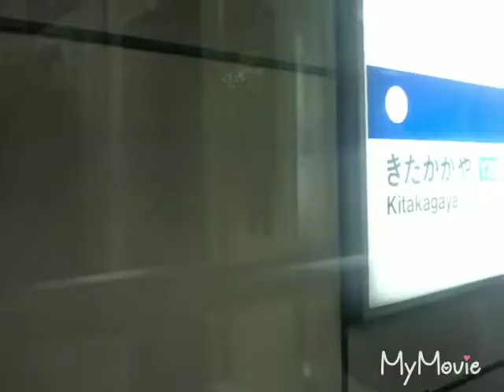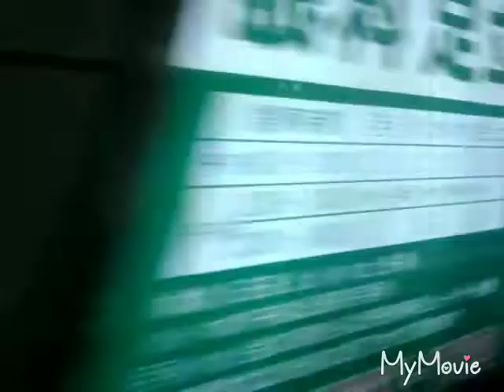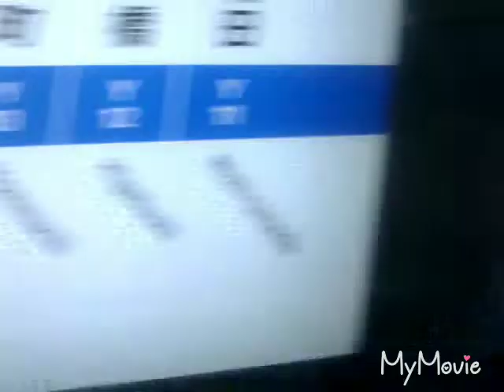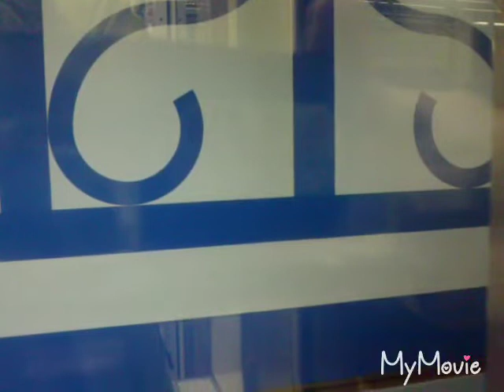大阪メトロ四つ橋線 玉出→本町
今回は、ガラケー撮影での編集テストとして、メトロ四つ橋線の左側車窓を撮影しました。

固定はしておりません。相応の揺れや傾きもあります。
ご承知の上、ご覧下さい。